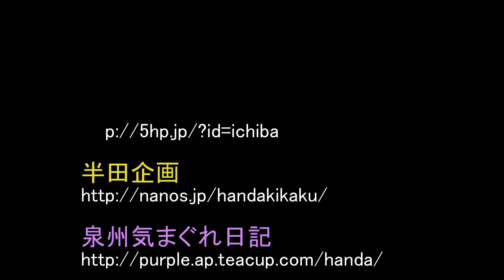2016 春木だんじり祭 春木ラパーク前パレード 其の弐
春木だんじり祭  春木ラパーク前パレード 其の弐